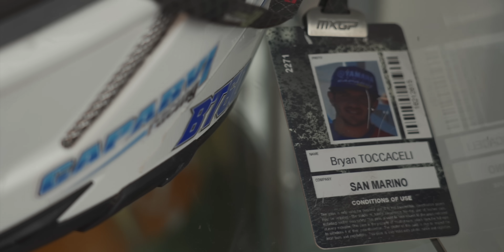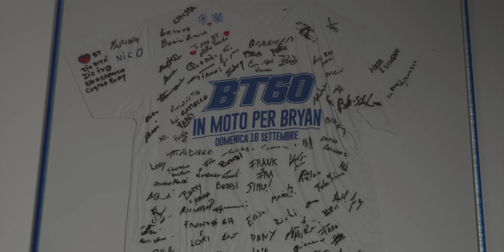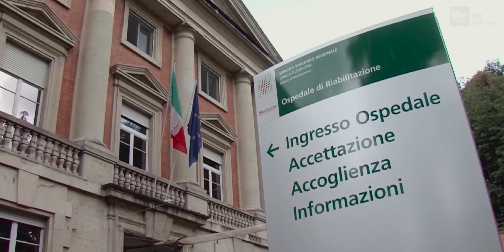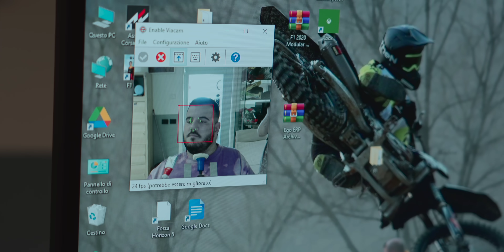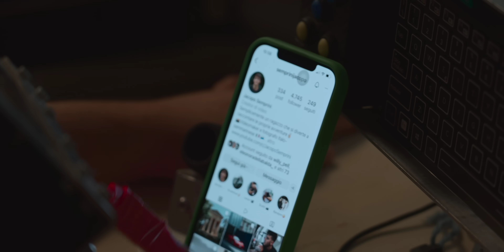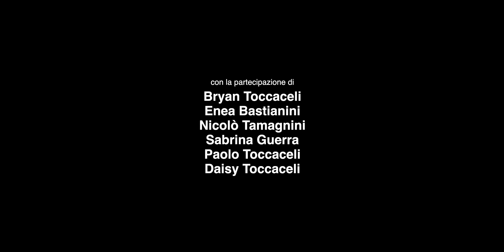BRYAN: La corsa di una vita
A fine 2021 Bryan Toccaceli incontra Jacopo Semprini, studente sammarinese e creatore di contenuti sul web, e gli chiede di raccontare la sua storia.
Nasce così l’idea del documentario sulla vita dell’ex pilota di motocross, dalla nascita della passione per i motori alla carriera in moto, fino al terribile incidente, la riabilitazione, la nuova vita e i suoi obiettivi.
L’opera vuole lanciare un forte messaggio di speranza attraverso l’esempio di Bryan, rappresentazione vivente dei valori del motorsport.
E’ la voce di Bryan a condurre lo spettatore per tutta la durata del film, accompagnato dagli interventi dell’amico d’infanzia e dei genitori, insieme al contributo dell’amico e pilota MotoGP Enea Bastianini.
L’opera è un’iniziativa non-profit nata all’interno del territorio della Repubblica di San Marino, interamente prodotta dalla collaborazione tra il protagonista e l’autore.

DONAZIONI A BRYAN:
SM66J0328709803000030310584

SCENEGGIATURA
Jacopo Semprini, Alessio Petrillo

REGIA
Jacopo Semprini

PRODUZIONE
Jacopo Semprini

Bryan Toccaceli
Enea Bastianini
Nicolò Tamagnini
Sabrina Guerra
Paolo Toccaceli
Daisy Toccaceli

San Marino RTV per le immagini

Segreteria di Stato per la Sanità e la Sicurezza Sociale, la Previdenza e gli Affari Sociali, gli Affari Politici, le Pari Opportunità e l'Innovazione Tecnologica
Segreteria di Stato per il Lavoro, la Programmazione Economica, lo Sport, l'Informazione e i Rapporti con l’AASS

Si ringrazia Rachel Roxburg per la traduzione